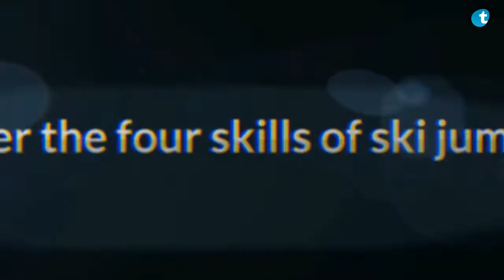Ski Jumping OFFICIAL TRAILER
Experience the most realistic ski jumping simulation in the AppStore!

#1 App: Norway, Finland, Czech Republic
#1 Game: Norway, Finland, Czech Republic
#1 Sports and Simulation Game: Germany, Austria, Switzerland, Norway, Finland, Czech Republic, Slovenia, Romania

"An addictive little sports game that just gets better the more you play it" Score: 9/10 -godisageek.com

"The perfect game for the winter season!." - appgemeinde.de

Take command of the snow-covered slopes as you leap into the exciting world of professional ski jumping. Accelerate down the inrun at dangerously high speeds, battle to keep your balance against the powerful, icy wind, then take flight for as you try to beat the world's best ski jumpers in this invigorating winter sports extravaganza.

Game Features
-Full 3D visuals, Retina display and A5 enhancements.
- Over 20 real-world ski jumping venues.
- Global online leaderboards.
- Quick Play, World Cup, Tournaments and more.
- Custom events to compete in.
- Three different control methods, Tutorial
- Multiplayer Mode (local & online).